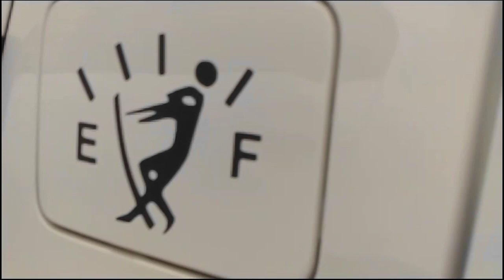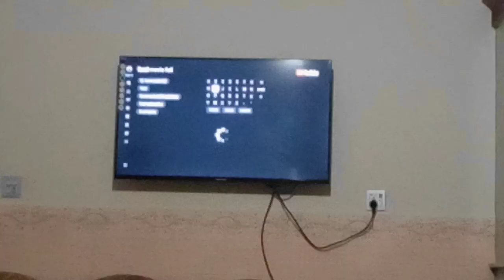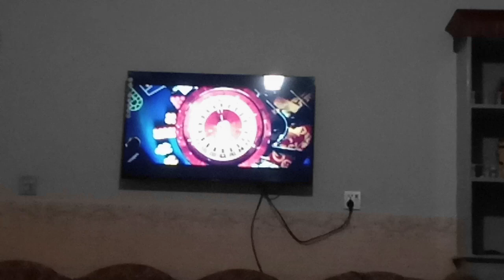Fight Ho Ghi💪|| Boht Garmi Ha🤪|| Swimming Pool Ma Itna Sakoon😎|| xxvloggerofficial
Fight Ho Ghi💪
Boht Garmi Ha🤪
Swimming Pool Ma Itna Sakoon😎
LINKS 🖇️_______________________________________
⁠☯} HASH-TAGS:-
youtuber pd
THANK YOU FOR YOUR SUPPORTING 😍
It's how we know how much you enjoyed the vedio and how it helps us bring similar ideas.

🌟Kiss-kiss, bye-bye 👄